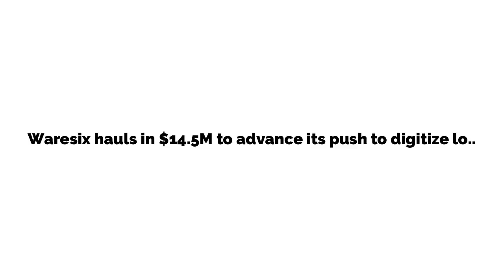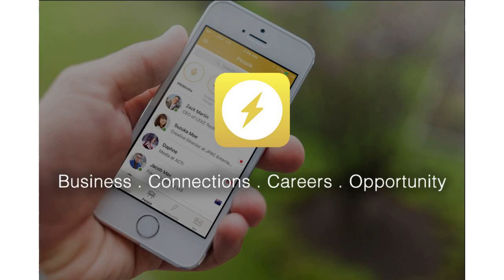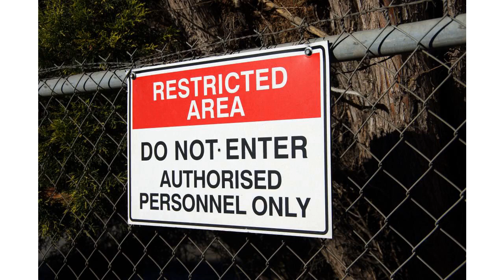Waresix hauls in $14.5M to advance its push to digitize logistics in Indonesia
2019 - Flipboard - tech news app.